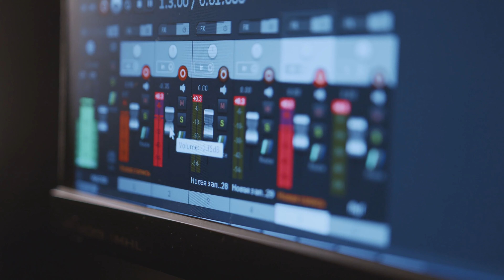Cyan - Schwarz Oder Weiß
1. Schwarz Oder Weiß (Radio Version)
2. Schwarz Oder Weiß (InInstrumental Version)